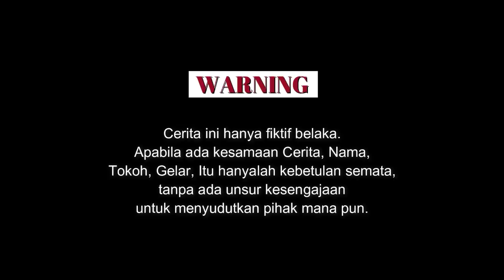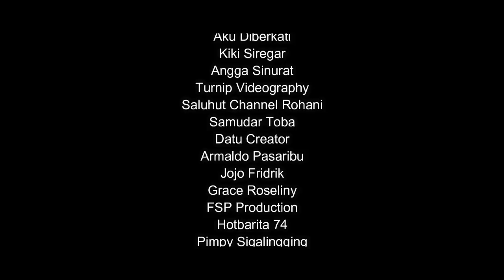Film Batak Terbaru I Boru Toba Namentel - Lupa Bahasa Batak I Paronan Ganjang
Film Batak Terbaru  I SiBoru Toba Namentel - Lupa Bahasa Batak I Paronan Ganjang

Film Batak terbaru ini menceritakan seorang gadis desa yang baru datang kekota untuk merantau, hingga teman-teman satu kosnya merasa jengkel dengan sikap dan keangkuhannya yang tidak menunjukkan sebagai seorang boru ni Raja (Dalam Adat Batak).
Silahkan tonton vedeonya sampai selesai untuk mengetahui lanjutan dari cerita film pendek, film batak terbaru, film pendek creator Batak ini.

Terimakasih, Mauliate
Dukung kami terus para Creator Batak agar semakin semangat membuat Video Hiburan dan Edukasi,

Terima Kasih kepada Teman-teman di Grup Creator Batak, Anak Pakkat & Rekan.